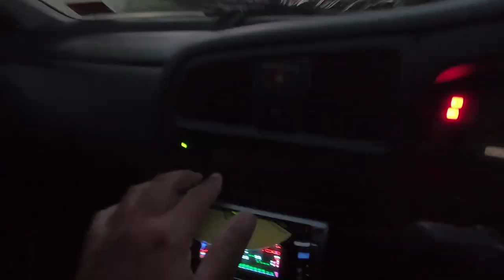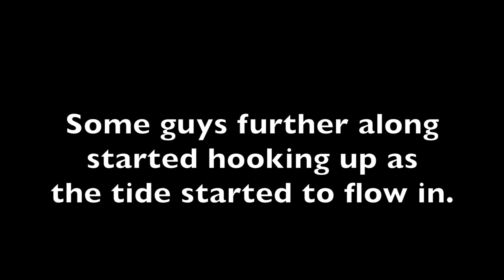CATCH AND COOK NZ Kahawai in Olive Oil & Butter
Surf fishing at the local river mouth for the fast fighting kahawai using bait. Cook it up in olive oil and butter, with my favourite lemon and dill seasoning. Catch and Cook here in New Zealand!